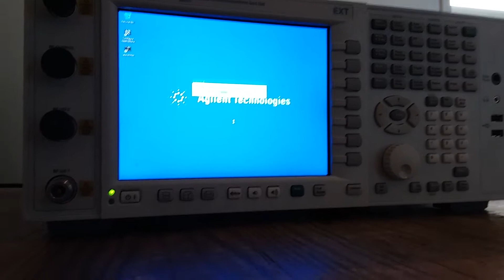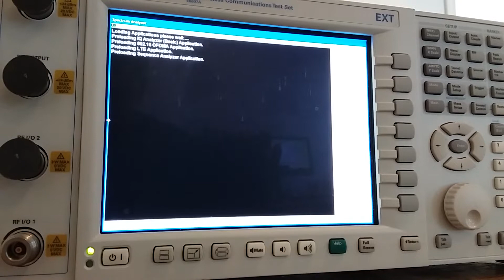Agilent E 6607 A EXT Wireless Communication Test Set (A# 48290)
Bridge Tronic Global, Inc has this Agilent E 6607 A EXT Wireless Communication Test Set (A# 48290) available for sale at our new facility in Costa Mesa, California.